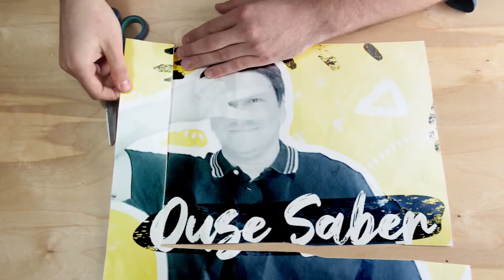A ovelha perdida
Mateus 18:12-14 Que vos parece? Se alguém tiver cem ovelhas, e uma delas se extraviar, não deixará as noventa e nove nos montes para ir buscar a que se extraviou? E, se acontecer achá-la, em verdade vos digo que maior prazer tem por esta do que pelas noventa e nove que não se extraviaram. Assim também não é da vontade de vosso Pai que está nos céus, que venha a perecer um só destes pequeninos.